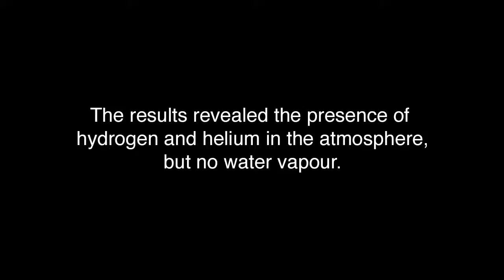Phát hiện ra bầu khí quyển mới ở tại hành tinh Kim Cương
Phát hiện ra khí quyển tại hành tinh mới, được coi là một nơi có thể sinh sống được như trái đất

Nguồn: internet